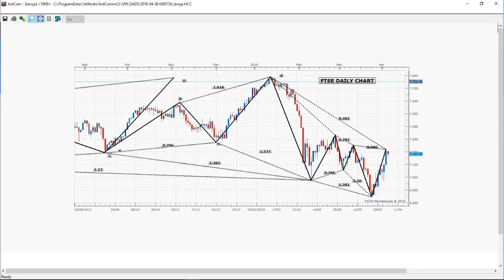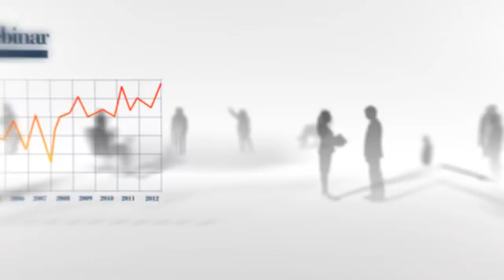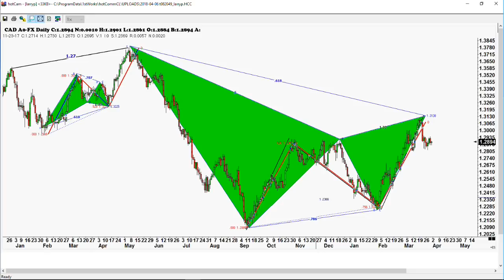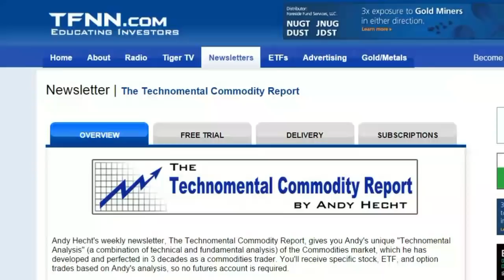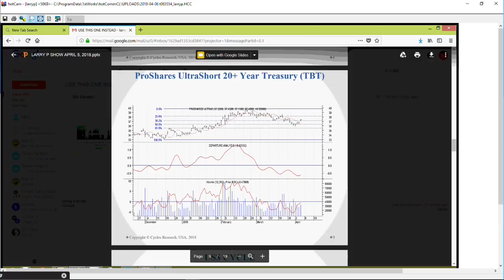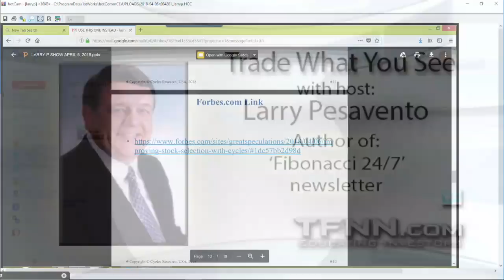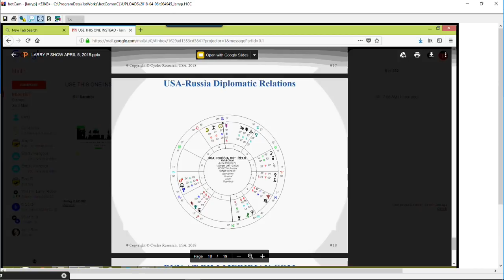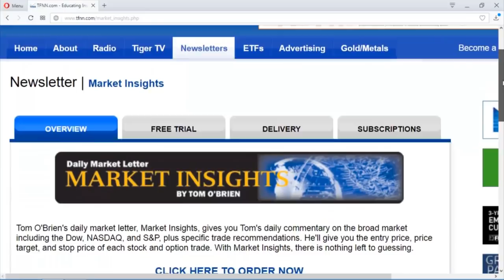April 6th Trade What You See with Larry Pesavento on TFNN - 2018